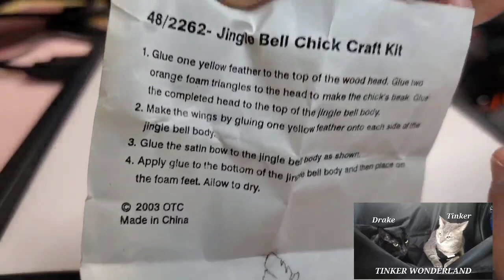DIY Easter Chick from Thrift Store